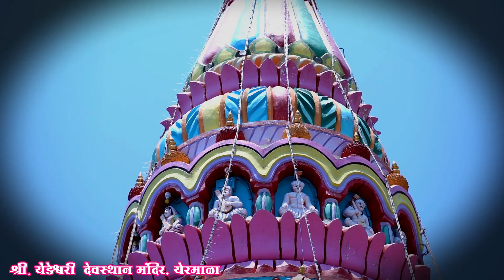Yedamai Chaitri Pornima Sampurn Darshanयेडामाई चैत्री पौर्णिमा संपूर्ण दर्शनCreated YEDESHWARI MUSIC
🌹!! आई राजा उदो उदो येडेश्वरीचा उदो उदो !!🌹

              Rahul Gurav Presents

             YEDESHWARI MUSIC

* Album _ Yedabaichi Halad
* Song - Ghatavari Gao Yermala
* Lyrics - Ajay Kshirsagar
* Singer - Uttara Kelkar , Ajay Kshirsagar
* Label - Yedeshwari Music
* Copyright - Yedeshwari Music

* अल्बम = येडाबाईची हळद
* गाण्याचे बोल = घाटावरी गाव येरमाळा.
* गीत = अजय क्षिरसागर
* संगीत = अजय क्षिरसागर
* गायक = उत्तरा केळकर ,अजय क्षिरसागर.
* कंपनी = येडेश्वरी म्युझिक
* गाण्यांचे सर्व हक्क = येडेश्वरी म्युझिक
Note.
महत्त्वाचे म्हणजे आमच्या **--- YEDESHWARI MUSIC🎶🎶 चायनलला सबक्राईब करा .🔔 आणी आयकॉन वर क्लिक करा.

त्या मुळे आमची नवनवीन गाणी तुम्हाला ऐकायला मिळतील.

प्लीज 👍 लाईक करा.कमेन्ट आणि शेअर करा.
All Copyrights Reserved "Yedeshwari Music".

           Similar Others Songs By.
            YEDESHWARI MUSIC

       F O L L O W / C O M M E N T S

Brand:-* YEDESHWARI MUSIC
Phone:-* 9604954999